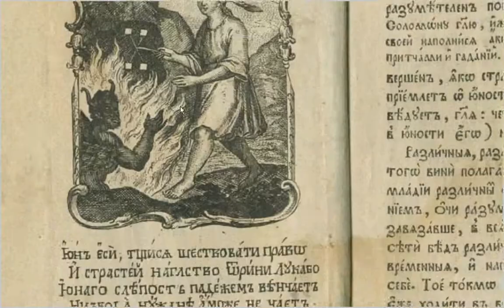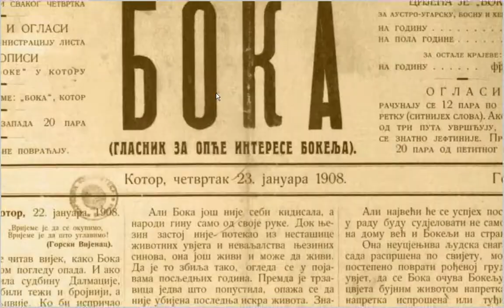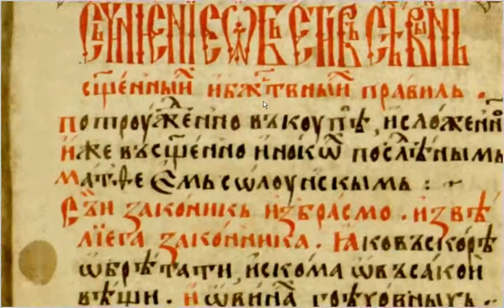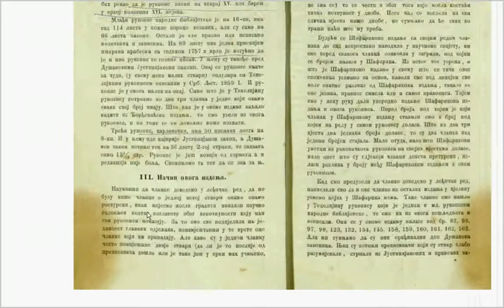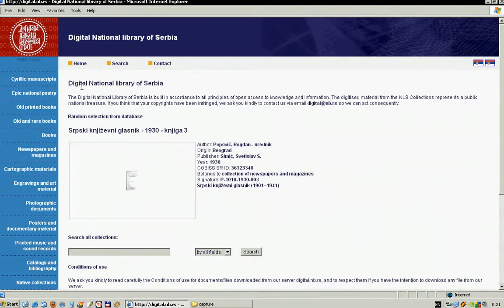Дигитална НБС - Digitalna NBS - 2009 - 3/3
Презентација друге верзије дигиталнe Народнe библиотекe Србијe

Prezentacija druge verzije digitalne Narodne biblioteke Srbije

Presentation of the second version of Digital National Library of Serbia